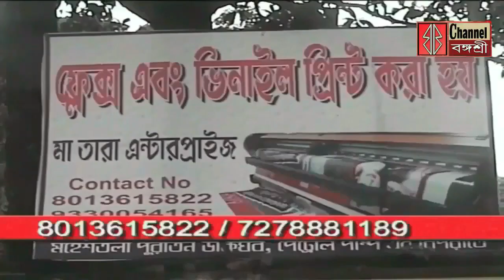Bangasree Daily News/রাজ্যে শান্তিপূর্ণ ভাবে সংগঠিত হচ্ছে বিধানসভার উপ নির্বাচন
রাজ্যে শান্তিপূর্ণ ভাবে সংগঠিত হচ্ছে বিধানসভার উপ নির্বাচন